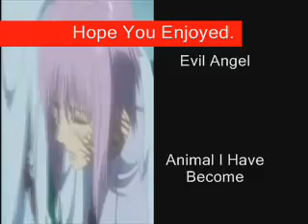DiamondBack April 2009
On 8/7/09 I rode the Diamondback!

WOW i never thought I'd get this many veiws over 15,000 thanks guys

I DIDNT MAKE THESE ANIMATIONS! I MADE THE VID THO. :P

Very Very Low Quality! Watch In High Quality by typing this in at the end of the URL: &fmt=18

*Squee* I cant wait until this ride opens! I want to ride it so much! I didnt make the animations, but of course I put the songs and crap on it. :]

The coaster starts straight out of the station and up the mammoth 230' lift. Once reaching the top of the hill, the coaster descends the 215' drop at 74° and curves to the right up the second large hill and down the drop, curving again but this time to the left. The ride then ascends another large camelback hill and drops straight into the hammerhead turn. After dropping out of the hammerhead, the train speeds up the fourth hill and into a 323° helix and into the mid course brake run. After the short brake run the train drops down into the ravine, raising into a bunny hop hill, then into another bunny hop and into the final helix of 287°. After the final helix, the train drops into the slashdown finale, slowing the train down leading it into the final brake run. The ride takes a left U-turn and back into the station.